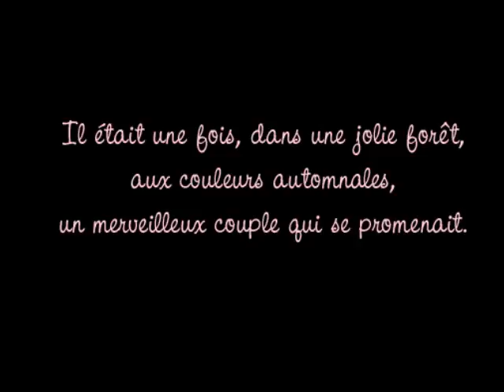01 BLANCHEFLEUR FILM Chloé et Kassandra